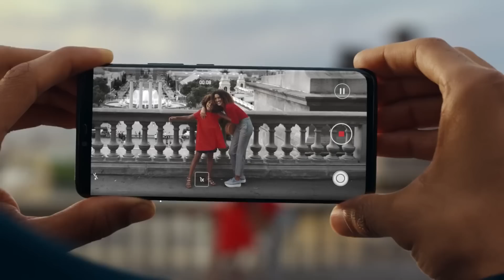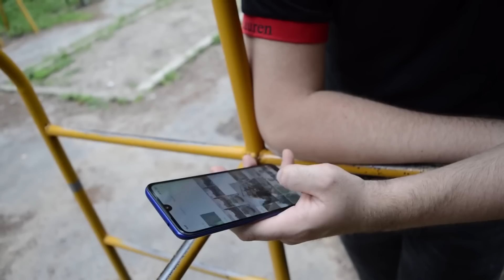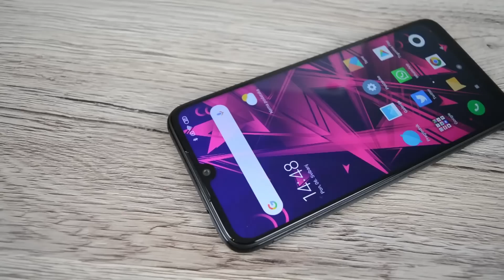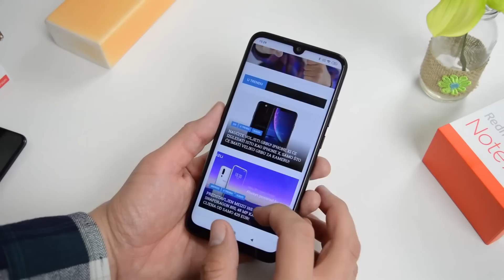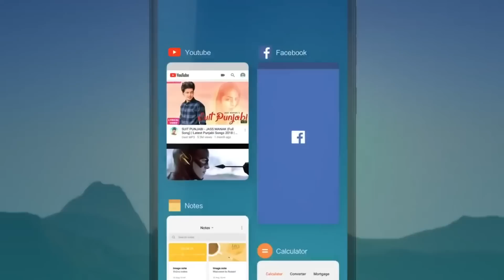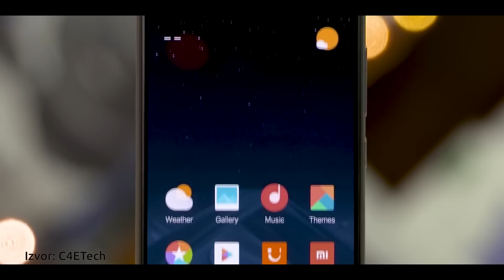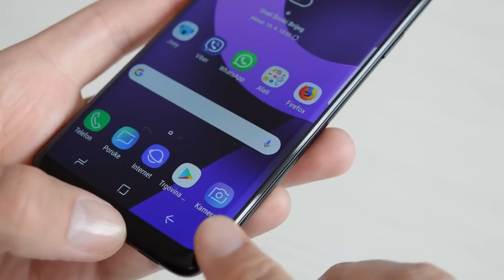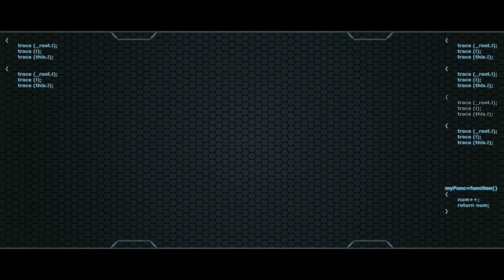NAJISPLATIVIJI pametni telefoni u 2019. godini (06/2019)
Pogledajte koji pametni telefoni nude najbolji omjer uloženo-dobiveno u prvoj polovici 2019. godine! :)
Ako želite saznati više o nekim telefonima koji su navedeni u videu naši testovi (recenzije) su na linkovima ispod: